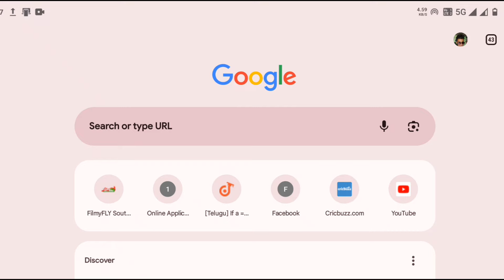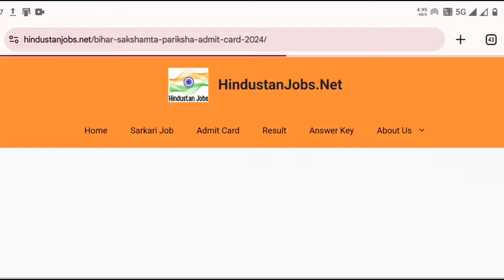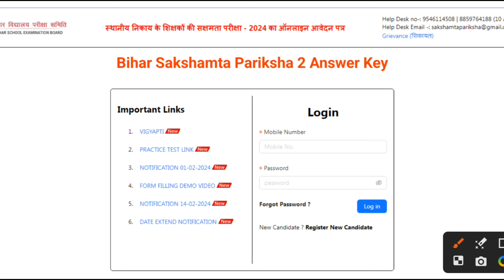Sakshamta Pariksha Answer Key 2024 OUT ? Bihar Sakshamta Pariksha Answer Key 2024 Kaise Check Kare ?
Bihar Sakshamta Pariksha 2 Answer Key ⚫ Bihar Sakshamta Pariksha 2 Answer Key 2024 Kaise Check Kare

Bihar Sakshamta Pariksha Answer Key 🔴 Bihar Sakshamta Pariksha 2 Answer Key 2024 Kaise Download Kare

Bihar Sakshamta Pariksha Answer Key ⚫ Bihar Sakshamta Pariksha 2 Answer Key 2024 Kaise Dekhe

Bihar Sakshamta Pariksha Answer Key 2024 Kaise Check Kare ||Bihar Sakshamta Pariksha 2024 Answer Key

Bihar Sakshamta Pariksha Answer Key 2024
Bihar Sakshamta Pariksha 2 Answer Key 2024 Link
Bihar Sakshamta Pariksha 2 Answer Key 2024 How to Check
Bihar Sakshamta Pariksha 2 Answer Key 2024 Kaise Dekhe
Bihar Sakshamta Pariksha 2 Answer Key 2024 Kaise Check Kare
Bihar Sakshamta Pariksha Answer Key 2024 OUT
Bihar Sakshamta Pariksha Answer Key 2024 Download Link
Bihar Sakshamta Pariksha Answer Key 2024 Kaise Nikale
Bihar Sakshamta Pariksha Answer Key 2024 Kab Aayega
Bihar Sakshamta Pariksha Answer Key 2024 Kaise Download Kare
Bihar Sakshamta Pariksha Answer Key
Bihar Sakshamta Pariksha Answer Key Link
Bihar Sakshamta Pariksha Answer Key Kaise Dekhe
Bihar Sakshamta Pariksha Answer Key Kaise Check Kare
Bihar Sakshamta Pariksha Answer Key Kaise Download Kare
How to Check Bihar Sakshamta Pariksha Answer Key 2024
How to Check Bihar Sakshamta Pariksha 2024 Answer Key
How to Download Bihar Sakshamta Pariksha 2024 Answer Key
Bihar Sakshamta Pariksha 2024 Answer Key Kaise Check Kare
Bihar Sakshamta Pariksha 2024 Answer Key Kaise Download Kare
Bihar Sakshamta Pariksha 2024 Answer Key OUT
Bihar Sakshamta Pariksha 2024 Answer Key Link